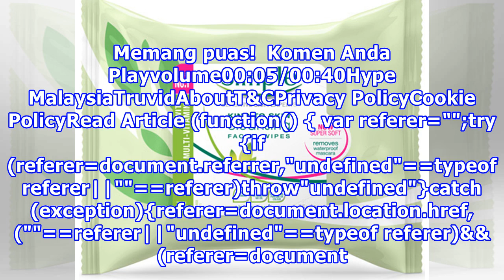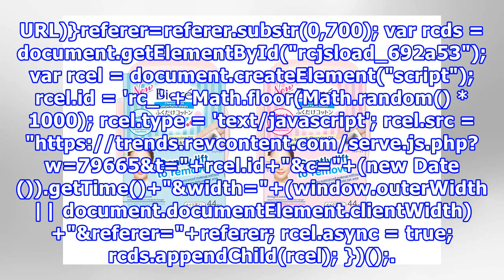5 Tisu Mekap Remover Jenama Drugstore Paling Best!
5 Tisu Mekap Remover Jenama Drugstore Paling Best!
Bila tiba masa untuk menanggalkan mekap, anda boleh guna banyak cara samada dengan micellar water, oil cleanser atau cleansing wipes. Seperti biasalah nama produk kecantikan memang banyak sangat pilihan dari jenama high-end sehinggalah drugstore. Namun bagi penulis tidak perlu berhabis wang ringgit ...